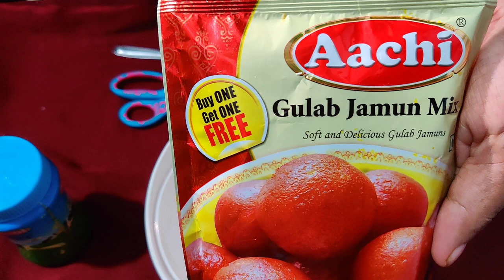Gulab Jamun Recipe in Tamil (குலாப் ஜாமுன்)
In this video we will see how to make gulab jamun at home.

Friends please do try this easy and tasty gulab jamuns surprise your friends and family by this tasty indian sweet. From now on, instead of buying sweets from the store we can make them fresh at home. Also please do share your feedback about the recipe in the comments below.